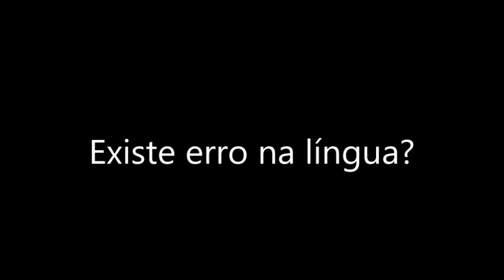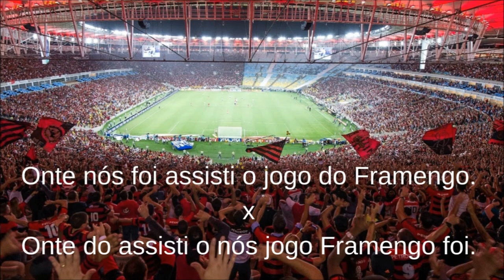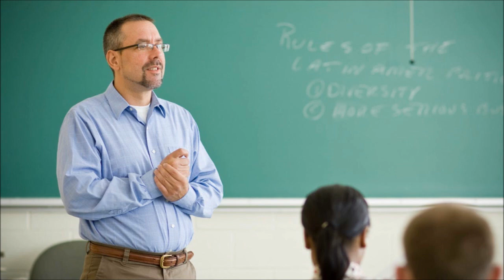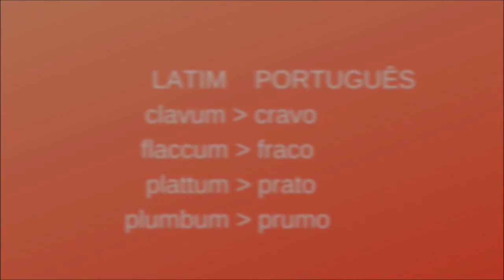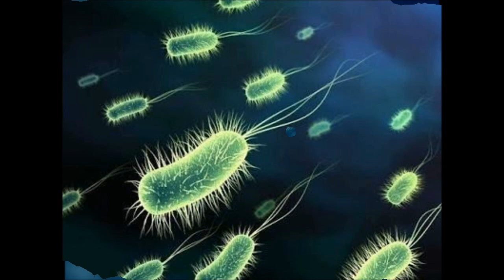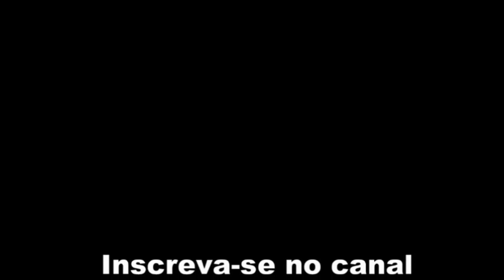Existe erro na língua?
Este vídeo discute a noção de certo e errado em matéria de língua. Existe erro na língua? Ou o que existe são diferentes modos de falar, alguns mais prestigiados do que outros? Quem fala errado não sabe falar português ou simplesmente não está se expressando da maneira adequada à situação de comunicação? O erro gramatical, ou erro de português, é, na verdade, o uso inadequado da linguagem à situação de comunicação. Para a linguística, o erro gramatical corresponde a uma mutação que, espalhando-se entre os falantes e sendo usada por escritores e aceita pelos gramáticos, torna-se norma. Já a gramática normativa tem uma postura diferente frente ao erro.